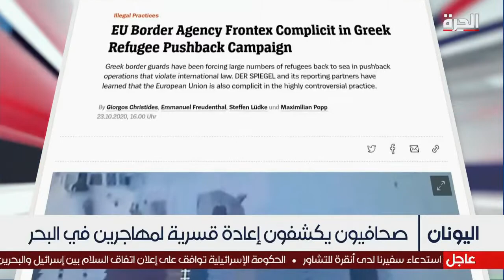صحافيون يكشفون عمليات إعادة قسرية لمهاجرين في البحر عبر وكالة أمن الحدود الأوروبية